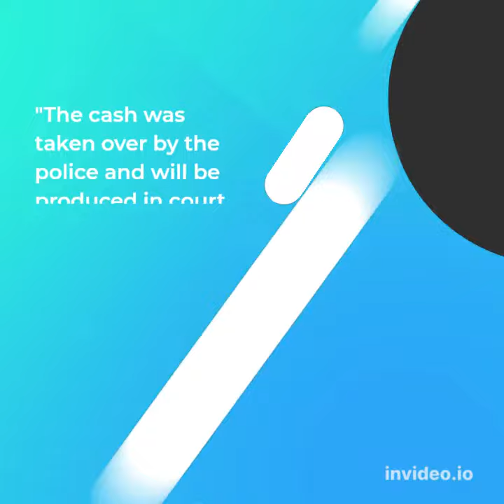$50,000 In Crisp New Notes Found By Protesters At Lankan President's Home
Colombo: Millions of rupees in cash left behind by Sri Lanka's president when he fled his official residence was handed over to a court Monday after being turned in by protestors, police said as a succession battle got under way.
Protesters discovered 17.85 million in Sri Lankan rupee (about $50,000) in crisp new banknotes but turned it over to police following Saturday's takeover of the Presidential palace.

"The cash was taken over by the police and will be produced in court today," a police spokesman said.

Official sources said a suitcase full of documents had also been left behind at the stately mansion.

President Gotabaya Rajapaksa took up residence at the two-century-old building after he was driven out of his private home on March 31 when protesters tried to storm it.

The 73-year-old leader escaped through a back door under escort from naval personnel and was taken away by boat, heading to the northeast of the island, official sources told AFP.

His exact whereabouts were not known Monday morning, but Prime Minister Ranil Wickremesinghe's office said Rajapaksa had officially informed him of his intention to resign, without specifying a date.

The 73-year-old Wickremesinghe will automatically become acting president in the event of Rajapaksa's resignation, until parliament elects an MP to serve until November 2024.

But Wickremesinghe has himself announced his willingness to step down if consensus is reached on forming a unity government.

Rajapaksa promised at the weekend to step down on Wednesday and clear the way for a "peaceful transition," according to parliamentary Speaker Mahinda Abeywardana.

The succession process could take between three days -- the minimum time taken to convene parliament -- and a maximum of 30 days allowed under the statute.

The main opposition Samagi Jana Balavegaya (SJB) party was huddled in talks with smaller political groups Monday to secure support for their leader Sajith Premadasa.

An SJB official said they reached a tentative agreement with dissidents in Rajapaksa's SLPP to support 55-year-old Premadasa, the son of a former president, for the top job, with an SLPP member to take the premiership.

Former Rajapaksa loyalist, Dullas Alahapperuma, 63, an ex-media minister, was tipped to be the new prime minister, an SJB legislator involved in the talks told AFP.

Five ministers resigned over the weekend and Wickremesinghe's office said the cabinet had agreed on Monday to resign en masse once an agreement was reached on an "all-party government".

-Protesters stay put-

On Monday, tens of thousands were still occupying the Presidential Palace, the nearby sea-front Presidential Secretariat and the Prime Minister's "Temple Trees" official residence.

"The demand is very clear, people are still asking for the resignation (of Rajapaksa), and full resignation, in a written confirmation," said protester Dela Peiris.

"So hopefully we will have this resignation from the government including the prime minister and president in the coming days."

Protesters captured Rajapaksa's sea-front office shortly after overrunning the palace on Saturday and have promised to stay on until he actually leaves office.

The premier's private home in Colombo was also set on fire on Saturday night.

Demonstrators had been camping outside the president's office for over three months demanding he quit over the country's unprecedented economic crisis.

Rajapaksa is accused of mismanaging the economy to a point where the country has run out of foreign exchange to finance even the most essential imports, leading to severe hardships for the 22 million population.

Wickremesinghe, an opposition legislator, was made premier in May to try and lead the country out of its economic crisis -- the sixth time he has been appointed to the post.

Sri Lanka defaulted on its $51 billion foreign debt in April and is in talks with the IMF for a possible bailout.